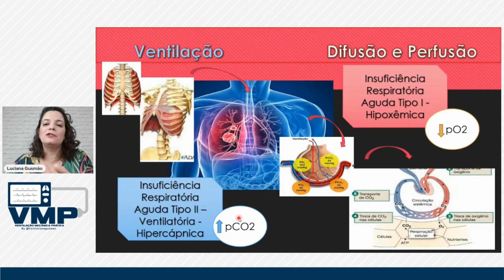Insuficiência Respiratória Hipoxêmica e Ventilatória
Lembre-se, uma coisa é ventilar, outra coisa é difundir!
Quando há impacto na troca gasosa (na membrana alvéolo capilar), a pO2 do paciente pode se apresentar reduzida (hipoxemia) mesmo que o paciente esteja ventilando bem. Entretanto, se o paciente não ventilar bem a oxigenação pode cair! Contudo, se ao ministrar um pouco de FiO2 (oxigenoterapia) e o paciente melhorar da hipoxemia, então possivelmente não se trata de uma insuficiência hipoxêmica tipo I, e sim ventilatória, hipercápnica, tipo II.

Conheça a plataforma do Método VMP por dentro!
Um passo a passo de Ventilação Mecânica, com mais de 70 aulas disponíveis.